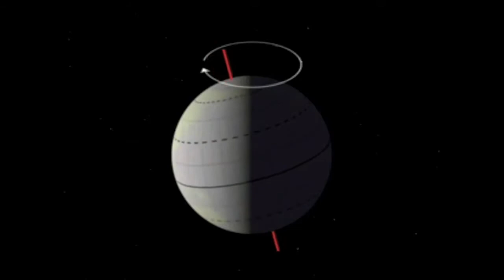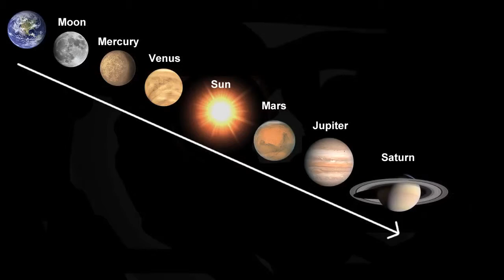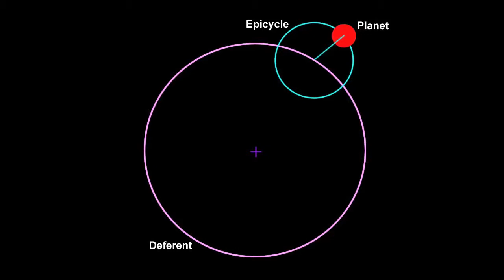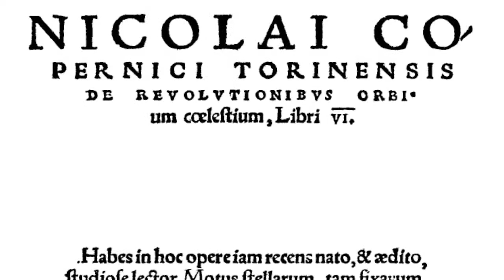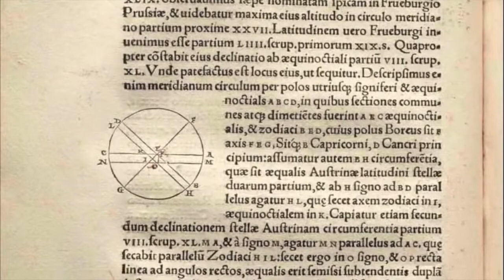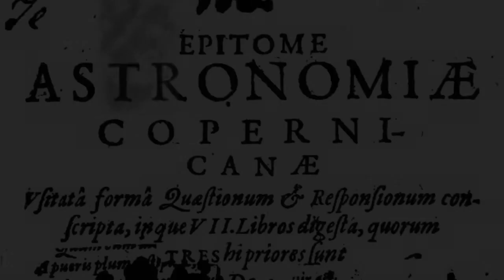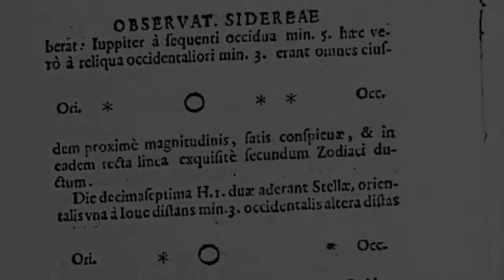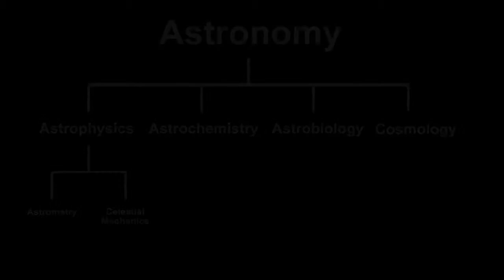Welcome to the Universe: Part 2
'Beyond The Sky'

Part II of AndromedasWake's awesome astronomy series.